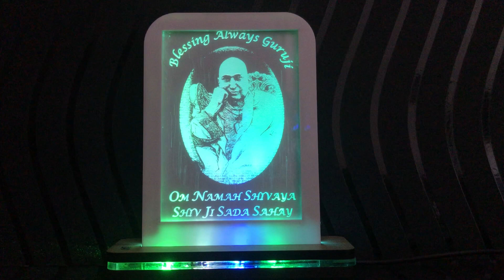ZEALTHEPOWER JAI GURU JI Multicolor Acrylic Light Lamp Engraved with Laser design